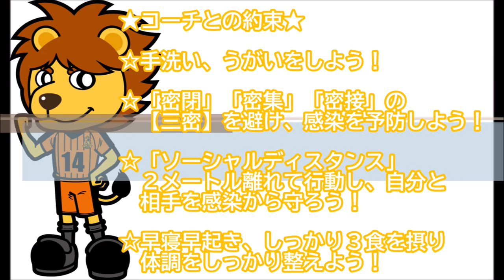【ヴィアティン三重サッカースクールWeb校】Part① 寺田・井上コーチ編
ヴィアティン三重サッカースクールWeb校Part①　寺田・井上コーチ編です。
体を動かす機会がなかなか作れない方もいらっしゃるかと思いますが、楽しみながら運動不足を解消しましょう！